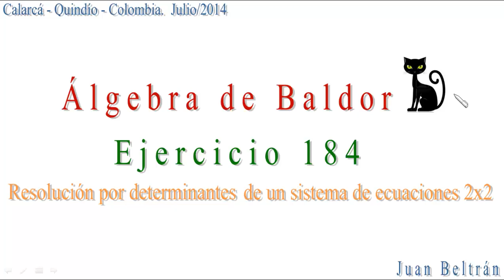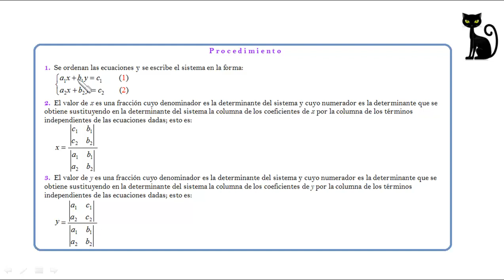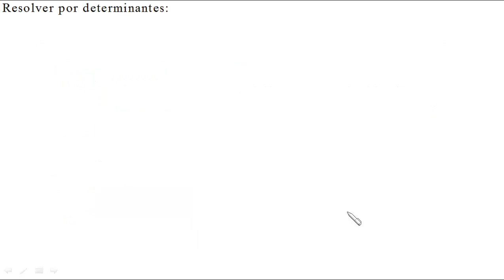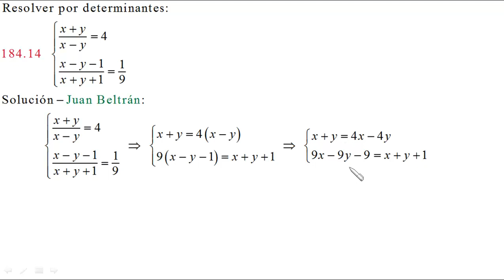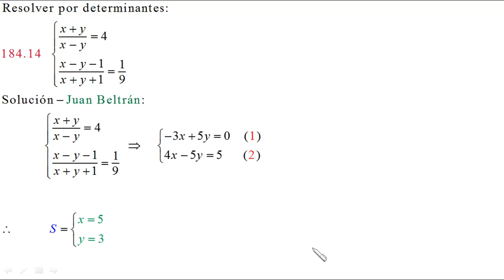Sistema de ecuaciones 2x2 resuelto por determinantes.Baldor 184_14 👀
Sistema de ecuaciones 2x2 resuelto por determinantes.